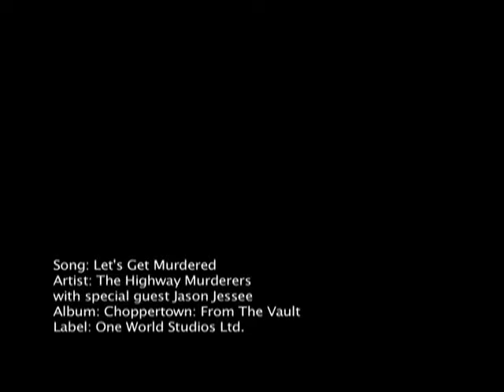Let's Get Murdered by The Highway Murderers (Choppertown: From The Vault)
Music video clip from the motorcycle movie "Choppertown: From The Vault" featuring Kutty Noteboom, Rico Fodrey, Jason Jessee, Cole Foster, James Intveld, and the Sinners hot rod and motorcycle club.

One World Studios Ltd.
producer/director: Scott Di Lalla
producer/director: Zack Coffman